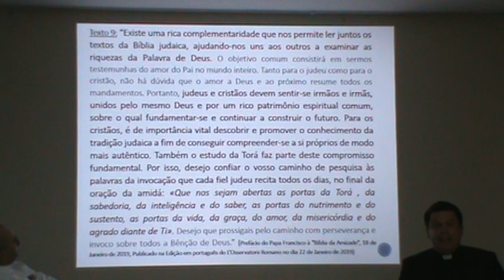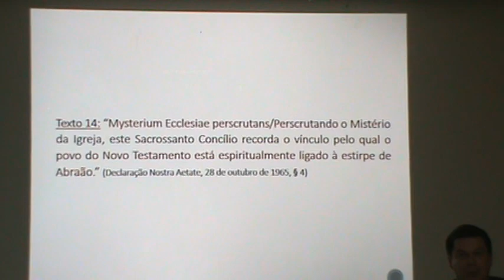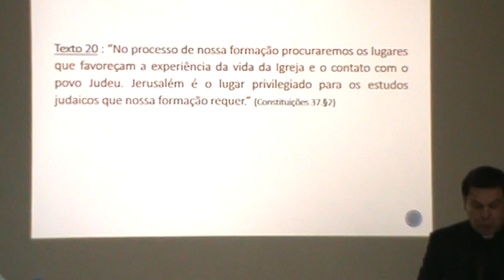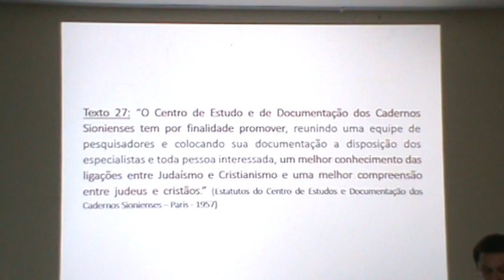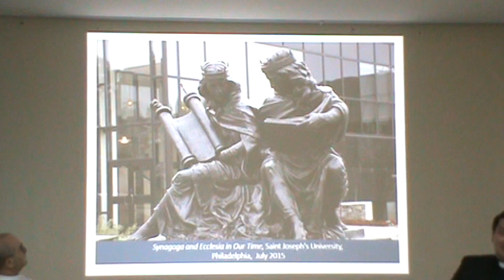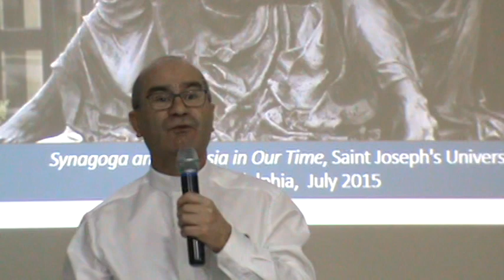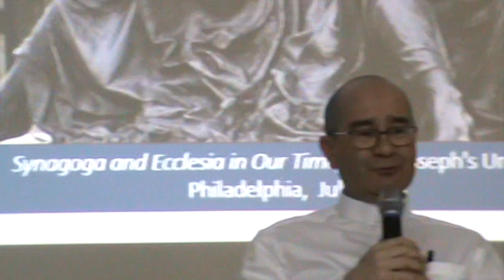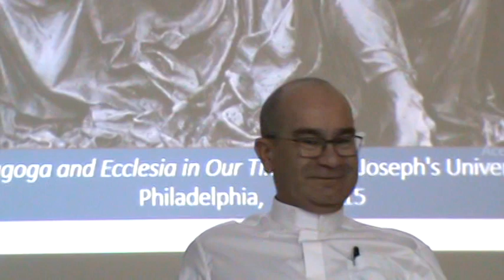Aula Magna 2ª parte